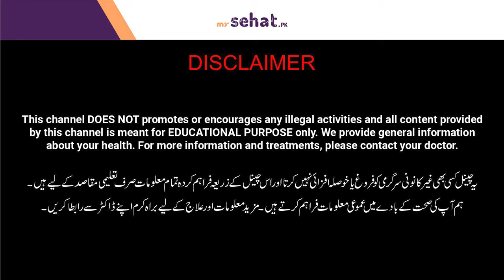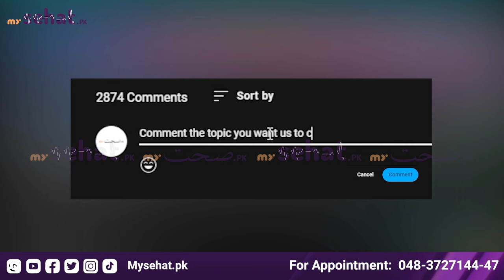Bari Aant Mein Sozish, Dard, Alamat Aur Ilaj | Large Intestine Inflammation Causes & Treatment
Inflammation of the large intestine, also called colitis, causes abdominal pain, diarrhea, and bleeding. Causes include infection, autoimmune disease, and Crohn's disease. Treatment involves medication, diet changes, and sometimes surgery to remove damaged sections. Managing colitis is key to preventing serious complications.

Watch this video to know more about large intestine inflammation pain, symptoms, causes and treatment in Urdu. In this video Dr. Khawaja Toseef the expert Gastroenterologist discuss about the inflammation of large intestine and share the tips how to treat large intestine inflammation.

About Doctor:
Dr. Khawaja Toseef is an Expert Gastroenterologist Based in Sargodha.

Resolved Quires:
Pait Mein Dard Hona
Maiday Ki Kharabi Ka Ilaj
Bari Aant Main Sozish
Bari Aant Mein Dard Ka Hone
Bari Aant Mein Dard Ka Ilaj
Large Intestine Inflammation
Treatment of Large Intestine Inflammation
Causes of Inflammation in Large Intestine
How to Treat Inflammation of Large Intestine
Large Intestine Inflammation Symptoms in Urdu